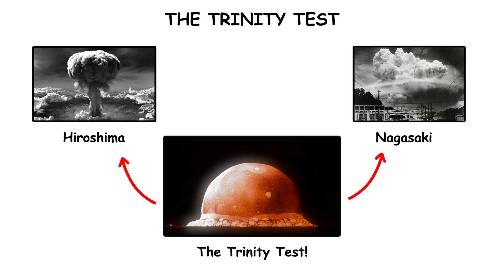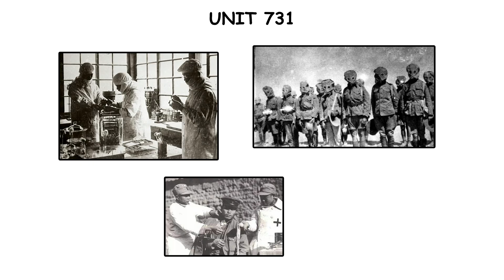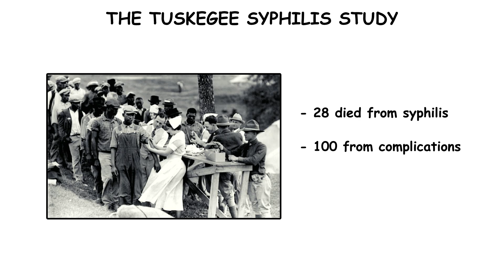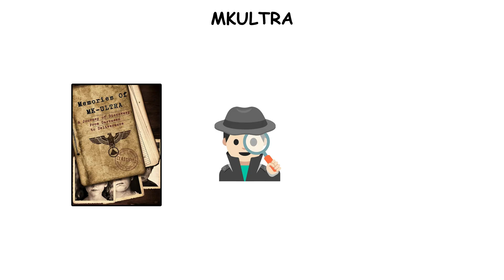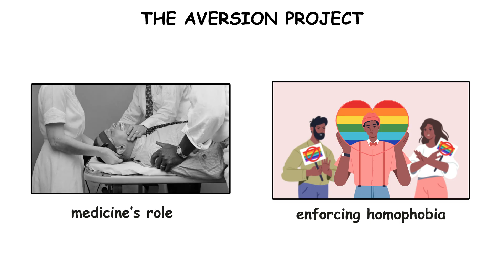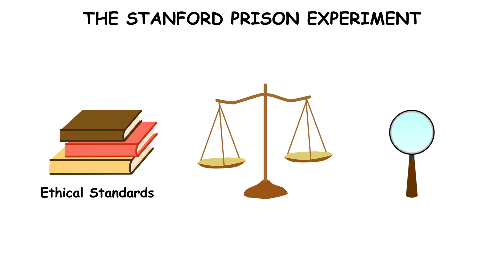The Worst Scientific Experiment Deaths Ever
Discover history’s darkest side of science, from nuclear tests to human experiments gone horribly wrong.
These are The Worst Scientific Experiment Deaths Ever, real events that reveal what happens when ethics vanish in the name of progress.

Timestamps:
00:00 The Trinity Test
00:46 Unit 731
01:29 The Nazi Twin Experiments
02:05 The Tuskegee Syphilis Study
02:44 The Guatemala Syphilis Experiments
03:21 MKUltra
03:57 The Aversion Project
04:31 The Monster Study
05:02 The Stanford Prison Experiment
05:29 The Little Albert Experiment

⚠️ Warning: This video contains sensitive content and may not be suitable for all viewers. It is intended for educational and documentary purposes, not to glorify or sensationalize any incident.